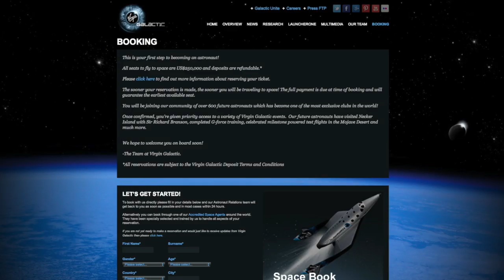NEIL DEGRASSE TYSON: Richard Branson's Virgin Galactic Barely Takes People Into Space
When it comes to space travel, Neil deGrasse Tyson wants to go to "the moon, Mars, or beyond."

The host of StarTalk Radio explains why a trip on Richard Branson's spaceship for tourists, Virgin Galactic, will not really provide the space experience thrill-seekers might be expecting.